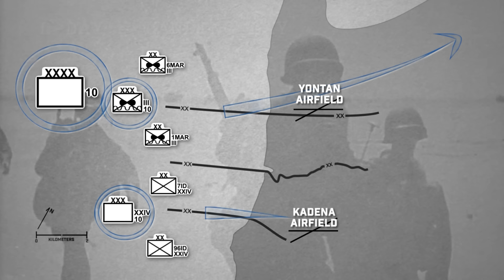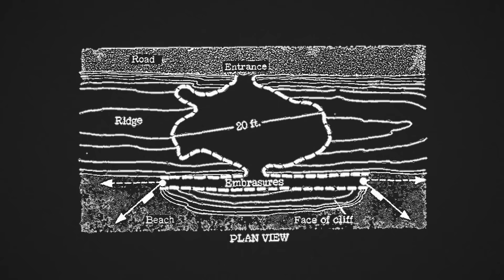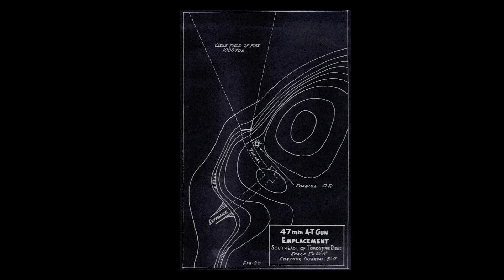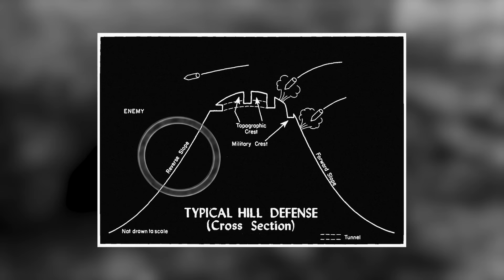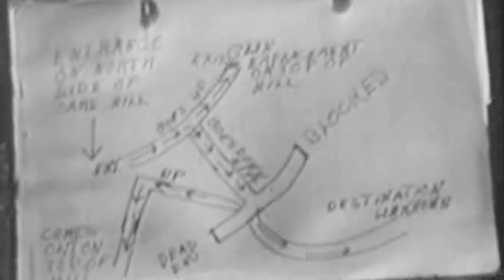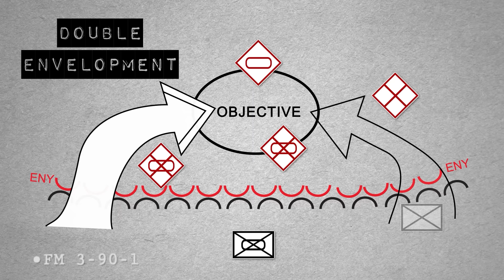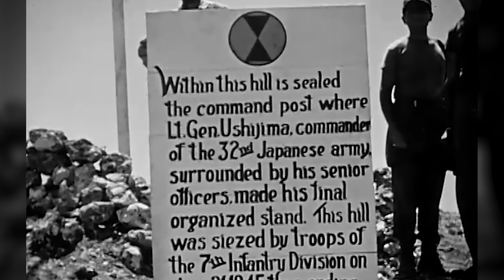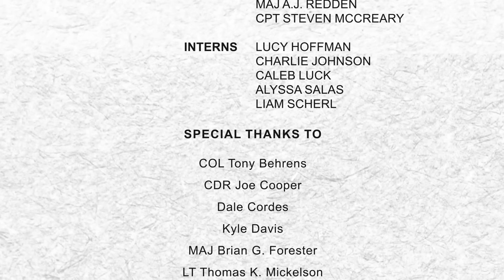Okinawa 1945: Typhoon of Steel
“Okinawa 1945: Typhoon of Steel” is the second in a two-part series covering Operation ICEBERG and the U.S. Tenth Army’s securing of Okinawa. This documentary follows the actions of the invading U.S. forces against the fortified Imperial Japanese Army on Okinawa. Current doctrine concepts pertaining to defense and Multi-Domain Operations are covered throughout the film.

Doctrine:
04:14 Multi-Domain Operations
04:31 MDO Tenets
12:14 ADP 3-90, Strong Point
12:47 ADP 3-90, Commanders and Strong Points
13:01 FM 3-90-1, Defense In Depth
13:44 ADP 3-90, Area Defense
14:32 FM 3-90-1, Reverse Slope Defense
21:04 ATP 3-21.51, Subterranean Operations
32:27 ADP 4-0, Reconstitution Operations
34:10 ADP 3-21.51, Complex Battle Positions

Credits:
49:31 Credits
50:58 Special Thanks